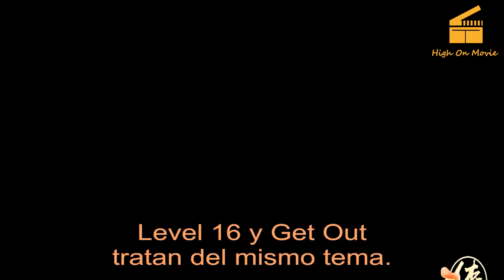RESUMEN: Las niñas inocentes son criadas para ser juguetes para los hombres - Película en 8 minutos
"🎬 Película En 8 Minutos" canal se especializa en presentar y sintetizar películas en 8 minutos.

¡Gracias!

Puede encontrarnos por estas palabras clave:

RESUMEN,
película,
LA PELICULA,
PELICULA,
netflix,
enchula tu mente!,
helmanos,
le cabezoni,
Resumen de la película,
Accion,
Aventura,
Ciencia ficcion,
buda,
peliculas chinas,
cazador de demonios,
la mejor película,
peliculas para ver en cuarentena,
Resumenes,
Madrastra,
hermanastra,
esposa infiel,
infiel,
adulterio,
adulterio loco,